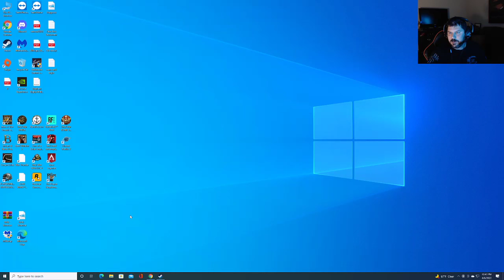Rome 2 - 1100 AD MOD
Hey hey killas check out this awesome Mod for Rome 2... You will love it.